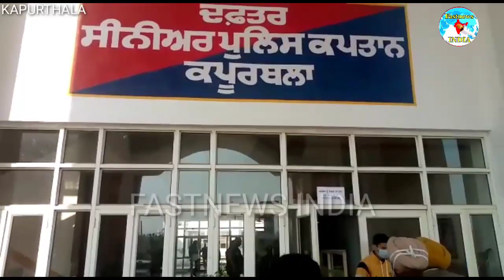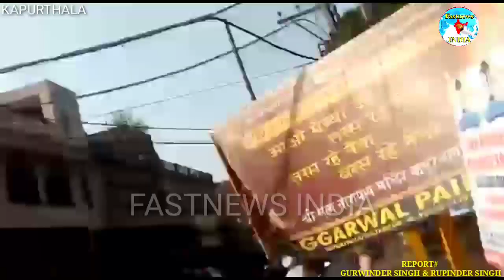कपूरथला :ट्रेवल एजेंटों के खिलाफ वाल्मीकि मजहबी संघर्ष मोर्चा का एसएसपी दफ्तर के बाहर धरना